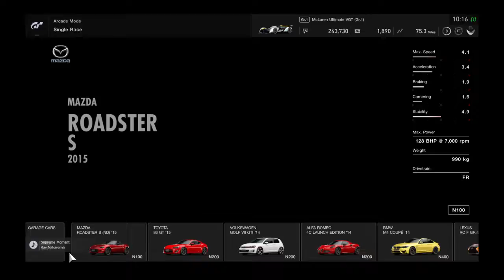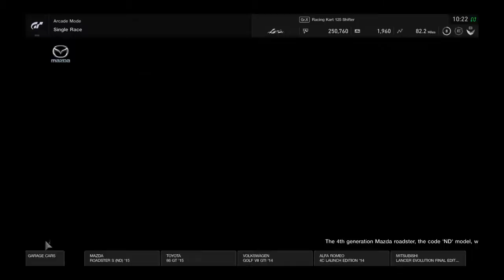Gran Turismo™SPORT racing till the end ep 1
I will do a series on this